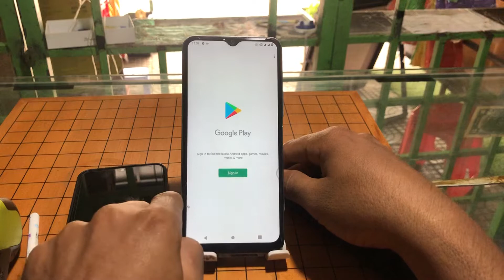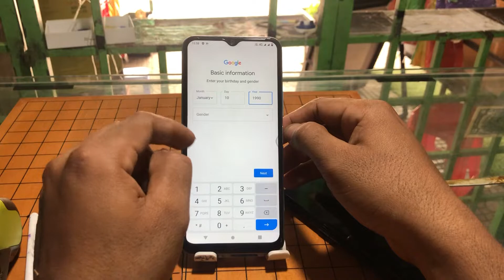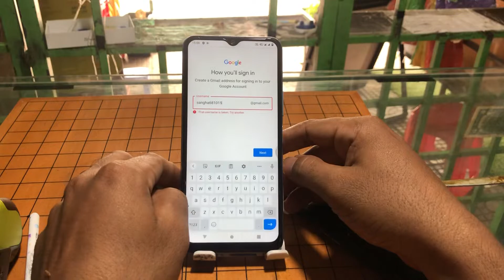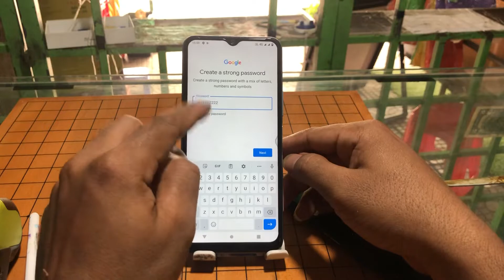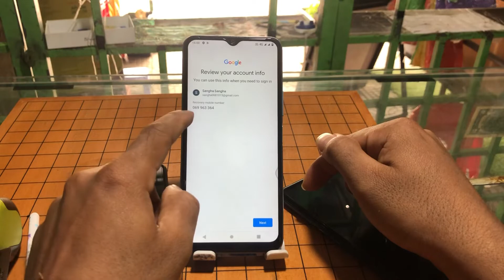How to create account play Store on phone | របៀបបង្កើត account play store , oppo vivo Samsung lg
How to create account play Store on phone | របៀបបង្កើត account play store , oppo vivo Samsung lg Sony one plus realme  android
Android 12 Unlocked Google account | Samsung Galaxy A31/ SM-A315g/Ds Remove FRP